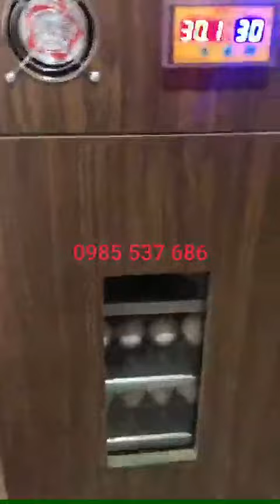máy ấp trứng gia đình tự động đảo, cảm biến nhiệt, #0985537686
Máy ấp trứng BC ==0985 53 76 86 hoặc 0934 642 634
 xin giới thiệu tới bà con chăn nuôi cách ấp trứng cho tỷ lệ nở đạt 100%
Máp ấp trứng BC của chúng tôi ấp hoàn toàn tự động với cơ chế cho trứng vào máy và quên cho đến khi chỉ việc nuôi gà con
Máy được thiết kế dễ sử dụng, vỏ 3 lớp cách nhiệt nếu mất điện 2 ngày cũng không ảnh hưởng đến quá trình ấp trứng.
Bộ đều khiển nhiệt công nghệ Hàn Quốc cho độ chính xác của nhiệt độ lên xuống đến 0,1 độ. có thể ấp được tất cả các loại trứng từ loại đơn giản như trứng gà, vịt, ngan, ngỗng... đến các loại khó ấp như các loài chim quý hiếm như chim trĩ đỏ, các loại chim cảnh ... và các loại trứng khác.
Giao hàng đúng hẹn tận nơi,
Bảo hành 1 năm đối với tất cả các linh kiện của máy